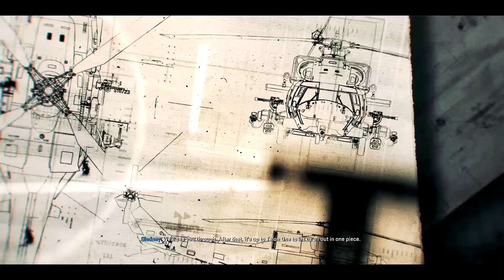Master the Chaos: The Cradle Veteran Difficulty Walkthrough (No Commentary)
Title: Master the Chaos: The Cradle Veteran Difficulty Walkthrough (No Commentary)

Description: Elevate your gaming skills with our expert walkthrough of the intense "The Cradle" mission on Veteran difficulty in Black Ops 6. Discover advanced tactics, strategic insights, and problem-solving techniques to conquer this challenging mission.

Dominate any Warzone challenge, conquer every camo grind, and level up your skills in Multiplayer!

Dominate any Warzone challenge, conquer every camo grind!

Get tips, tricks, and winning strategies to CRUSH any in-game obstacle in COD. Want to see these mastered LIVE?